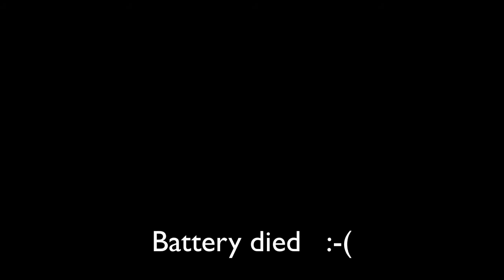Mount Ascutney Eastbound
Raw video of a hang glider flight starting at Mount Ascutney Vermont and heading east.  Although flight continued to Concord New Hampshire, the camera battery died long before that.